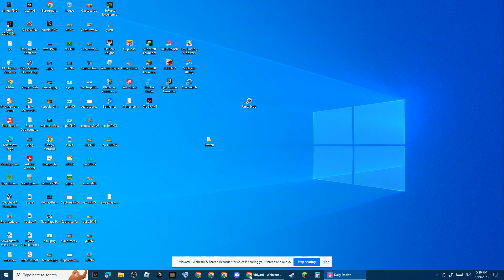Daily Dadish May 19